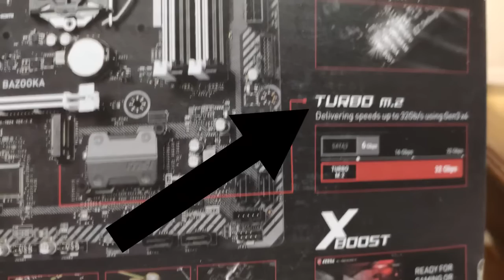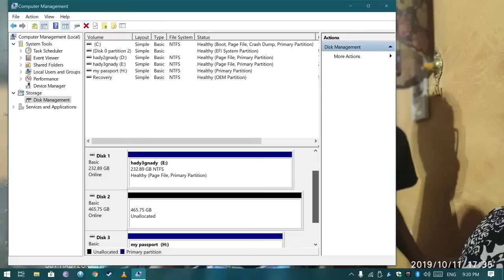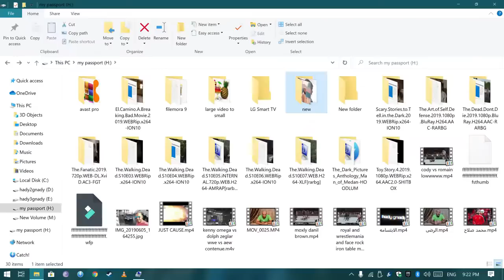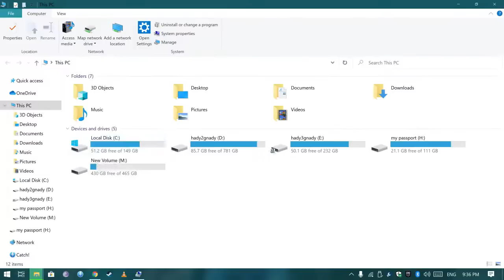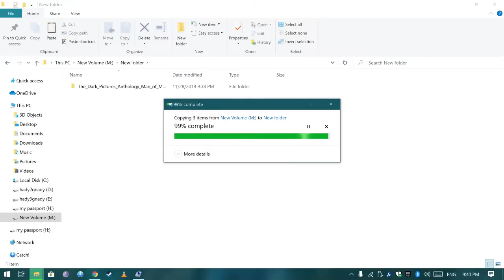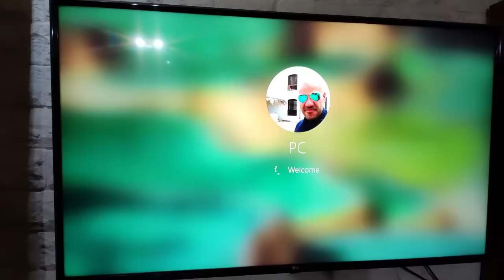تركيب هارد و شرح طريقة اخفاء واظهار البرتيشن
اظهار البارتيشن المخفى مشكله بتواجه اى شخص عنده او ركب هارد جديد و افضل هارد علي الاطلاق انا جربته هو m.2 او كما يسموه البعض ssd و اسمه الحقيقي الكامل هو :
Crucial P1 500GB 3D NAND NVMe PCIe M.2 SSD - CT500P1SSD8 - Installation & Copy Test
An amazing SSD that I used to transfer 35 GB in only 30 seconds!
حل مشكلة اختفاء البارتشن بعد عمل ويندوز جديد او استخدام برامج دمج البارتشنات
Product description:
- 500GB M.2 SSD • PCIe NVMe Gen 3 • 1,900 MB/s Read, 950 MB/s Write- NVMe PCIe interface marks the next step in storage innovation.
- Micron 3D NAND advancing the World's memory and storage technology for 40 years.
- NVMe Standard Self Monitoring and Reporting Technology (Smart).
- Redundant Array of Independent NAND (RAIN).

Detailed Specs: M.2 SSD
- Form Factor: M.2 2280 S3 (Single-Sided).
- Interface / Protocol: PCIe 3.0 x4 / NVMe 1.3.
- Controller: Silicon Motion SM2263EN.
- DRAM: DDR3 - 512MB.
- NAND Flash: Micron 64L 3D QLC.
- Sequential Read: 1,900 MB/s.
- Sequential Write: 950 MB/s.
- Random Read QD1: 90,000 IOPS.
- Random Write QD1: 220,000 IOPS.
- Encryption: N/A.
- Endurance: 100 TBW.
- Part Number: CT500P1SSD8.

تابعني على حسابات التواصل الاجتماعي المختلفة
M.2, formerly known as the Next Generation Form Factor (NGFF), is a specification for internally mounted computer expansion cards and associated connectors. M.2 replaces the mSATA standard, which uses the PCI Express Mini Card physical card layout and connectors. Employing a more flexible physical specification, the M.2 allows different module widths and lengths, and, paired with the availability of more advanced interfacing features, makes the M.2 more suitable than mSATA in general for solid-state storage applications, and particularly in smaller devices such as ultrabooks and tablets.[1][2][3]

Computer bus interfaces provided through the M.2 connector are PCI Express 3.0 (up to four lanes), Serial ATA 3.0, and USB 3.0 (a single logical port for each of the latter two). It is up to the manufacturer of the M.2 host or module to select which interfaces are to be supported, depending on the desired level of host support and device type. The M.2 connector keying notches denote various purposes and capabilities of both M.2 hosts and devices. The unique key notches of M.2 modules also prevent them from being inserted into incompatible host connectors.[1][2][4]

The M.2 specification supports NVM Express (NVMe) as the logical device interface for M.2 PCI Express SSDs, in addition to supporting legacy Advanced Host Controller Interface (AHCI) at the logical interface level. While the support for AHCI ensures software-level backward compatibility with legacy SATA devices and legacy operating systems, NVM Express is designed to fully utilize the capability of high-speed PCI Express storage devices to perform many I/O operations in parallel.[1]:14[5]
Features

A high-level overview of the SATA Express software architecture, which also applies to M.2.[1]:14 It supports both legacy SATA and PCI Express storage devices, with AHCI and NVMe as the logical device interfaces.[5]:4
Buses exposed through the M.2 connector are PCI Express 3.0 & newer, Serial ATA (SATA) 3.0 and USB 3.0, all these standards are backward compatible. As a result, M.2 modules can integrate multiple functions, including the following device classes: Wi-Fi, Bluetooth, satellite navigation, near field communication (NFC), digital radio, WiGig, wireless WAN (WWAN), and solid-state drives (SSDs).[6] The SATA revision 3.2 specification, in its gold revision as of August 2013, standardizes the M.2 as a new format for storage devices and specifies its hardware layout.[1]:12[7]

The M.2 specification provides up to four PCI Express lanes and one logical SATA 3.0 (6 Gbit/s) port, and exposes them through the same connector so both PCI Express and SATA storage devices may exist in the form of M.2 modules. Exposed PCI Express lanes provide a pure PCI Express connection between the host and storage device, with no additional layers of bus abstraction.[8] PCI-SIG M.2 specification, in its revision 1.0 as of December 2013, provides detailed M.2 specifications.[1]:12[9]